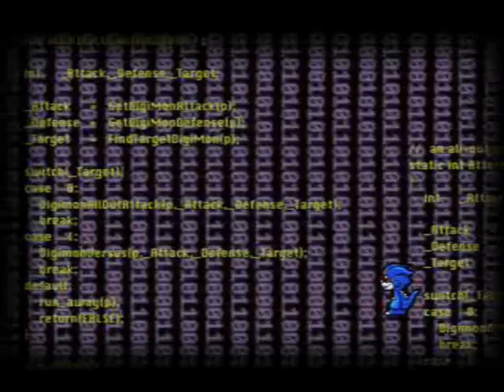Let's play Digimon world 2 s01e01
My very first let's play video i sure as hell hope you like it